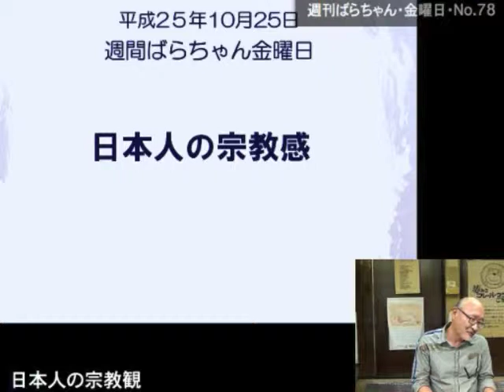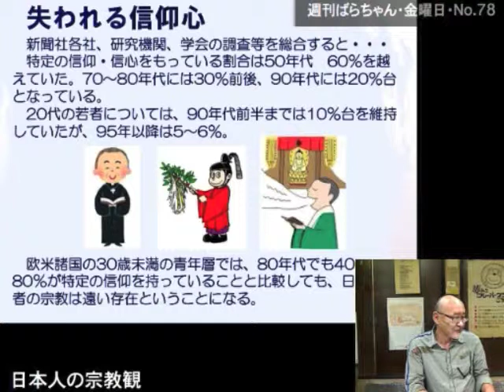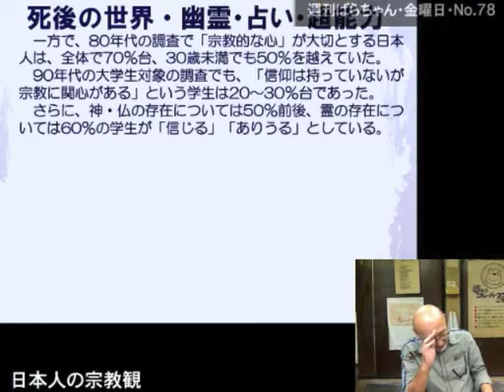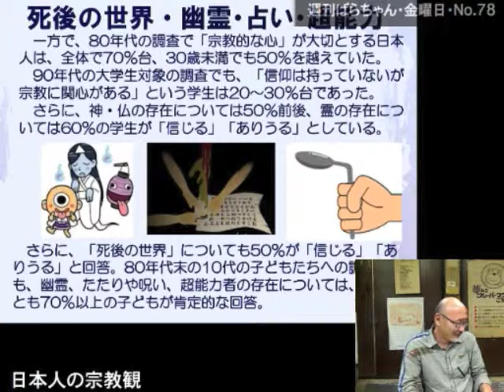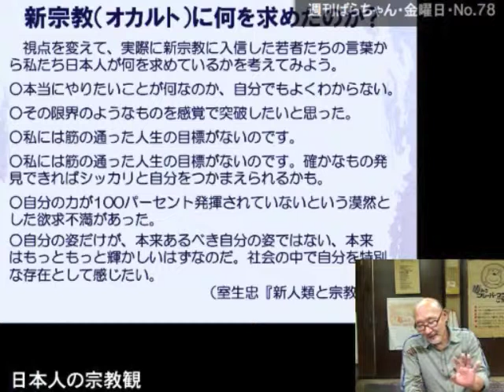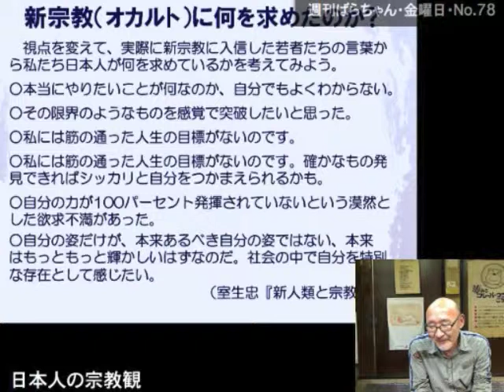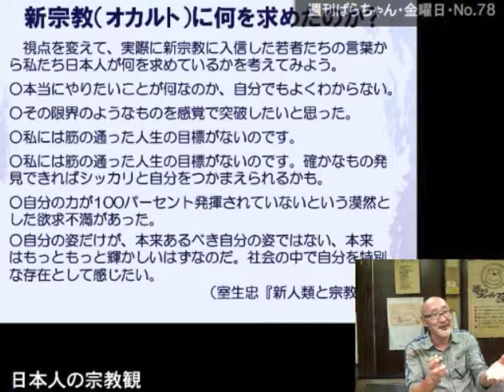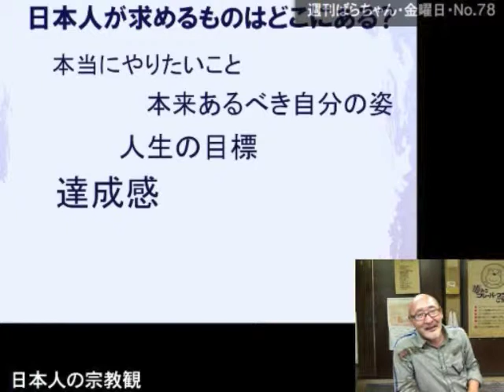週刊ばらちゃん・金曜日・日本人の宗教観